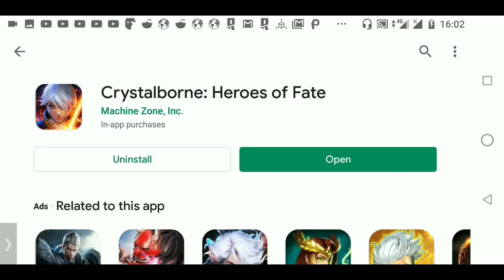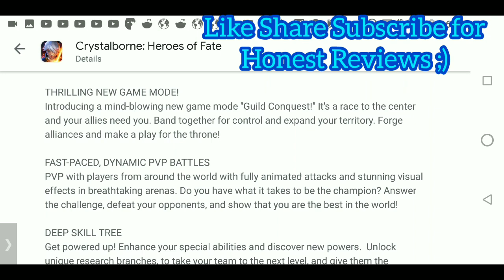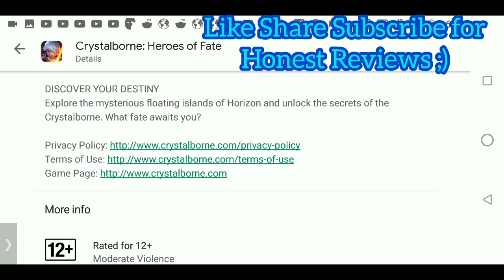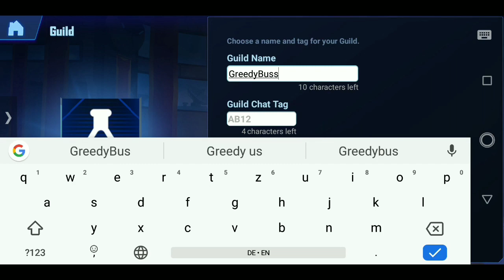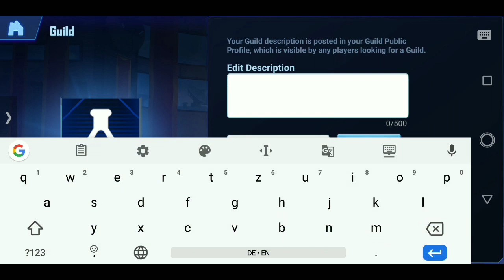Crystalborne: New Gatcha Game - Early Impression & Early Review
Crystalborne: Heroes of Fate is a new Gatcha Game by Machine Zone, Inc
released 14th of February 2020 available in my regional Play Store since 19th and goes along the lines of games like
Epic 7, Raid: Shadow Legends, Star Wars: Galaxy of Heroes, Dragon Champions and others.
Check out it looks and feels without the need to download.